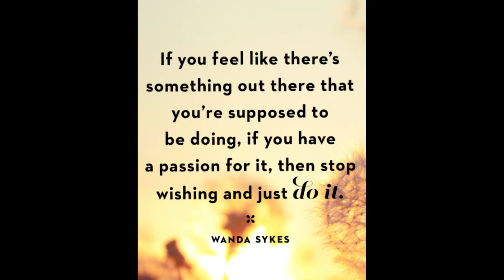Padre Burgos Museum, Vigan City, Ilocos Sur, Philippine History, Philippine Landmark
Ang Padre Burgos Museum ay isa sa tatlong makasaysayang gusali na bahagi ng NM Ilocos Regional Museum Complex (National Museum Ilocos).
Ang museo ay isang ancestral house na itinayo noong 1788, na idineklara bilang isang makasaysayang gusali dahil sa pagkakaugnay nito sa martir na pari, si Fr. Jose Burgos (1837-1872), na ang pagkamatay kasama ang dalawa pang pari ay nagbunsod ng paglaban sa kolonyal na anti-Espanyol.
Built in 1788 by Juan Gonzales, a Spaniard from Asturias, Spain, this masonry and timber structure is known to have been later passed on to Florencia Garcia, the mother of Padre Jose Apolonio Burgos, who was born in Ilocos Sur in 1837. It is believed that Padre Burgos and his two sisters spent their childhood in this house.
Ang gusali ay kilala na kinaroroonan ng Post Office, ang Ilocos Sur headquarters ng Philippine Constabulary, at ang Philippine National Bank sa pagitan ng 19th century at 1970s.
Dahil sa kahalagahan ng pagiging martir ni Burgos kasama sina Padre Mariano Gomez at Jacinto Zamora sa ilalim ng kolonyal na pamumuno ng mga Espanyol noong 1872, ang Pambansang Komisyong Pangkasaysayan ng Pilipinas ay naglagay ng makasaysayang marker sa harapan ng bahay noong 1939. Idineklara rin ito bilang isang makasaysayang gusali sa ilalim ng Presidential Decree No. 756 noong 1975.
Ang Museo ng Padre Burgos ay unang itinatag bilang Ayala Museum-Vigan ng Filipinas Foundation ng Ayala Corporation noong 1975.
Ang museo at ang koleksyon nito, kasama ang 14 na mga painting ng Basi Revolt ni Esteban Villanueva, ay naibigay sa Ilocos Historical at Cultural Foundation (IHCF) makalipas ang 12 taon.
Noong 1989, ibinalik ng IHCF ang museo at ang mga nilalaman nito, sa permanenteng pautang, sa Pambansang Museo ng Pilipinas.
The Burgos Museum presently holds old furniture and other home furnishings representing an old lifestyle that were acquired by the Filipinas Foundation from around the Ilocos in the 1970s.
 The ground floor gallery is also dedicated to the Abel-Iloko exhibition, which will soon be upgraded after its installation in 2017.